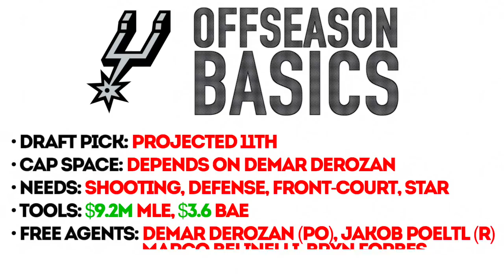SPURS rebuild with TRADES and FREE AGENTS [2020 NBA OFFSEASON]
The San Antonio Spurs are on the verge of missing the playoffs for the first time in 23 offseasons. The team was at a low point after Kawhi Leonard bailed and Marcus Morris went back on his promise with Davis Bertans as collateral damage. Spurs fans are not panicking because their front office always has a plan. The 2021 offseason will have a lot of flexibility with expiring contracts but in this video we explore how the Spurs could rebuild on the fly if they don’t want to wait. Spurs offseason, San Antonio Spurs offseason and Spurs rebuild are all trending because of how down the franchise is in 2020. The future is bright though as they have plenty of tools to begin the next Alamo City Dynasty.